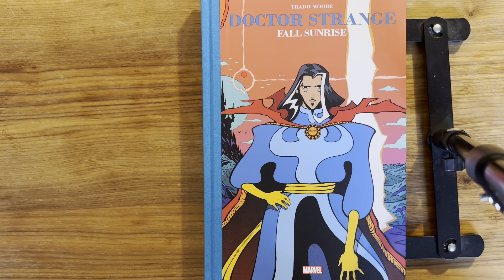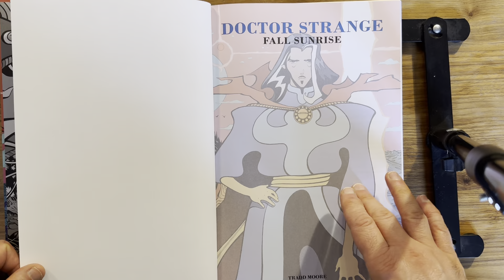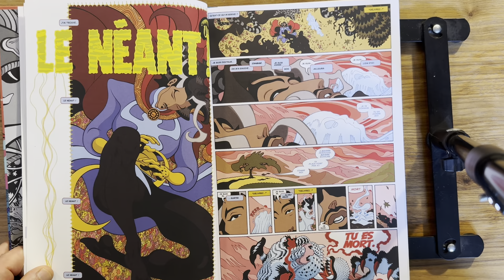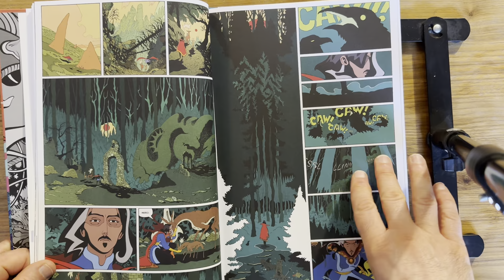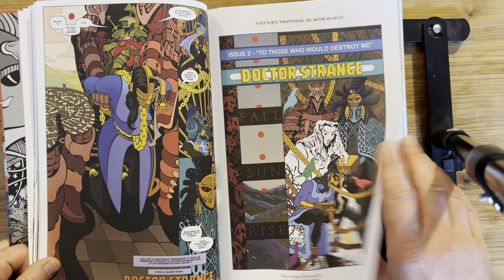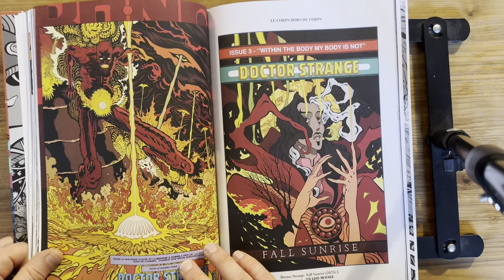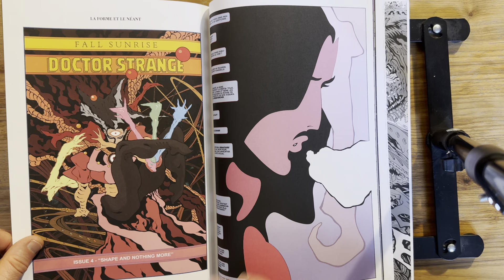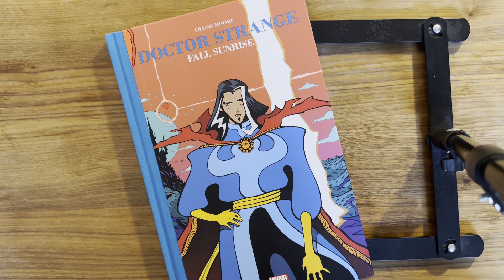Page à page #87 : Doctor Strange : Fall Sunrise